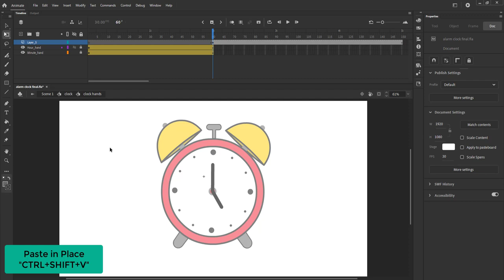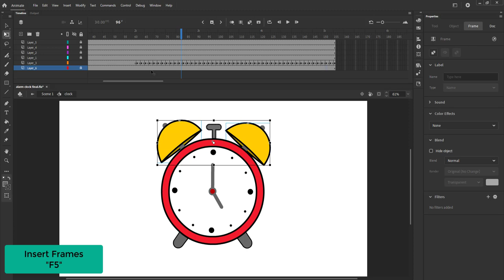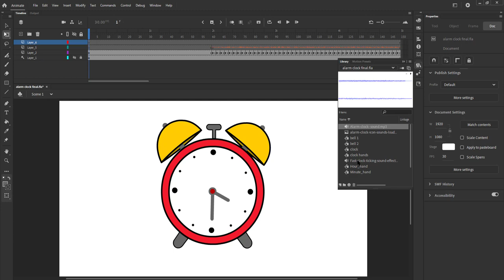Adobe Animate Tutorial | Alarm Clock Animation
"Art & Animation (Aroha Media) is a quality 2D animation studio located in Pune. We specialize in 2D computer character animation for broadcast/ 2D games/explainer videos/white board animation/infographics and e-learning using Adobe Flash. We have a core team with a collective experience of more than 30 years in the field along with the company directors.

Art & Animation (Aroha Media) has delivered quality animation services to clients from USA, Norway, Australia, the middle-East and of course India. to view you some of our art & animation work.

Along with Production work Art & Animation have come up with various E-Learning Animation Courses.

Course 1: "Learn Adobe Animate from Scratch"
This course is designed for those who are new to animation and wants to learn basics of adobe animate. This is best course for those who wish to enter in to animation industry.

Art n Animation brings you 25 Fun Videos, We are sharing with you loads of tricks and techniques in 2D Visual Effects used by professional animators. You will learn how to create animated Fire Effects…Water Effects…Learn to animate Lightening, Smoke, Bubbles and so much more STEP… BY… STEP!

If you take this course, you get...

- Professional Instructors
- 3+ hours of step-by-step detailed visual instruction
- 20+ detailed lectures
- Expert tricks and techniques
- FREE Background & Vector Files
- Lifetime Access Its going to be fun! See you in the course..

Course 2: "Learn Visual Effects with Adobe Animate"
This course is designed for those who wish to learn 2D VFX(Visual Effects) using tricks and techniques in Adobe Animate.

- Professional Instructors
- 5+ hours of step-by-step detailed visual instruction.
- 20+ detailed lectures
- FREE Background Files
- Lifetime Access

Its going to be fun! See you in the course..

"Art & Animation" also conduct online Training Course. Our experienced and trained faculties help you learn all what you need to start your career into 2D Animation.

“Become a 2D Character Animator in Adobe Flash/Adobe Animate”
Art & Animation (Aroha Media) has also trained and placed more than 150 students in the animation industry and with all this experience Art & Animation is starting a 100% JOB oriented online course! Learn from Industry Experts & get JOB ready!